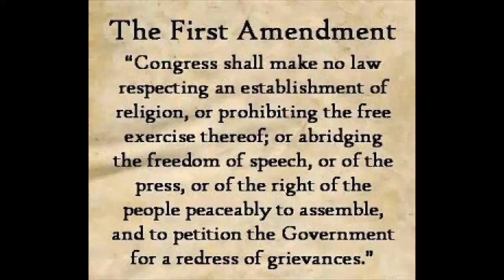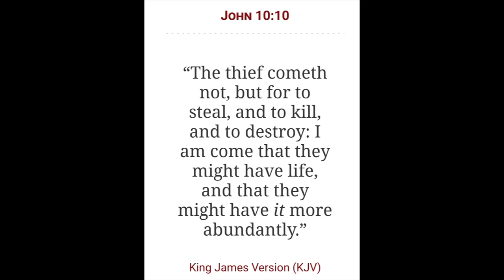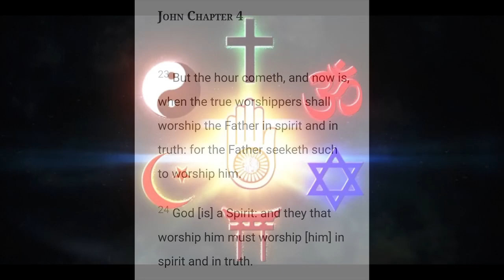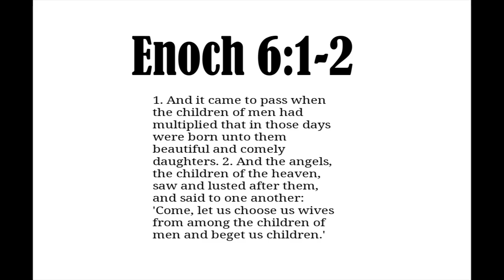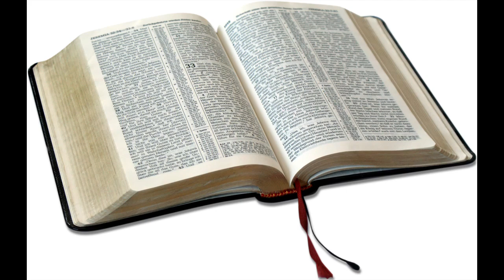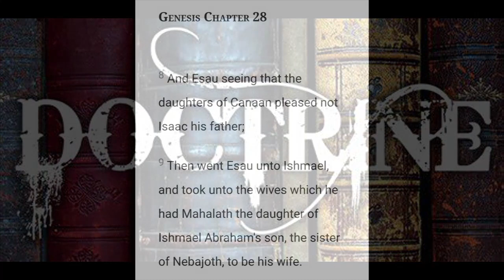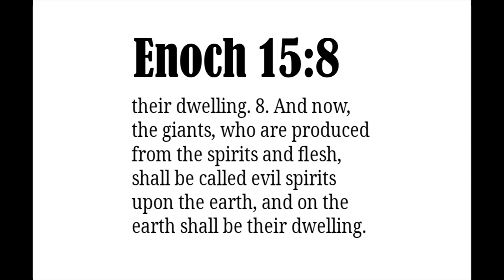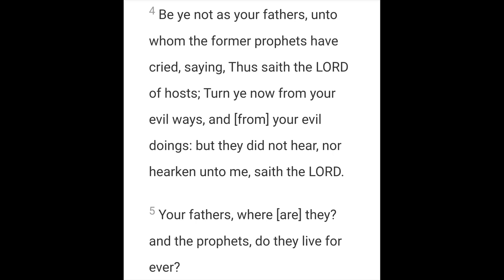The Indigenous People 12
2 Chronicles 7:14

Open Diary

Genre: Ambient/Calm

321